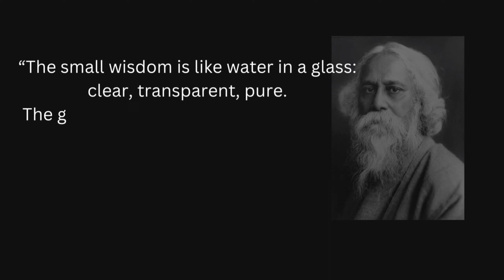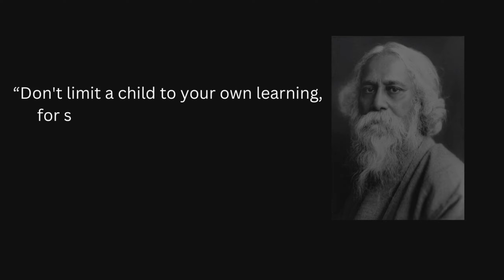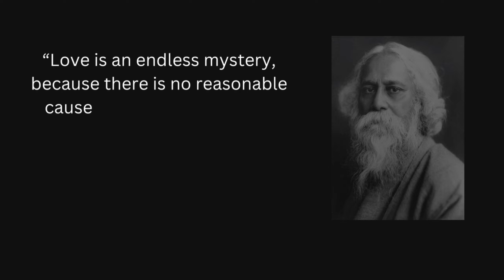Rabindranath Tagore best quotes for next generation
Rabindranath Tagore FRAS was a Bengali polymath who worked as a poet, writer, playwright, composer, philosopher, social reformer and painter.
At the time of his death, Tagore was both the most prolific composer and songwriter in history, with 2,230 songs to his credit. His songs are known as rabindrasangit ("Tagore Song"),